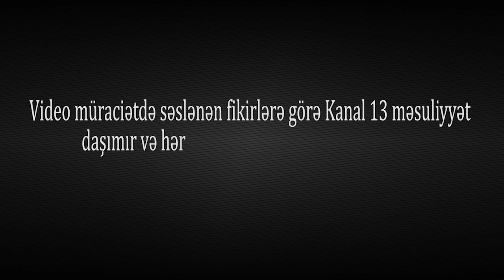PA-NIN ÖNÜNDƏ ETİRAZ- "Görün ölkəni nə günə qoyublar, uşaqlarımızı döyə-döyə şərləyiblər"